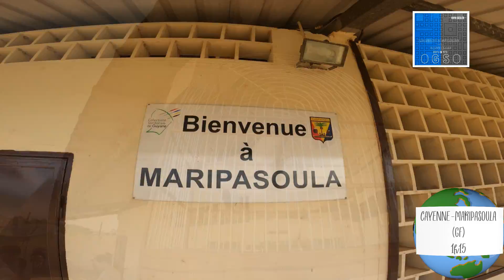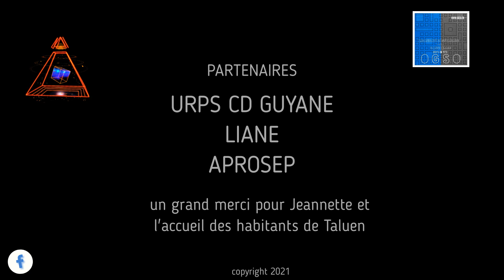Télémédecine bucco-dentaire sur le Haut-Maroni, Guyane, août 2021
Nouvelle mission pilote de télémédecine bucco-dentaire conduite sur le fleuve Maroni (GF).
Villages amérindiens cibles: Taluen, Antecumepata.
Mandataire: URPS des Chirurgiens-Dentistes de Guyane, URPS CD GUYANE